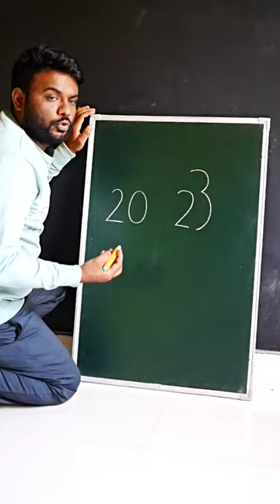2023 = New Year Drawing